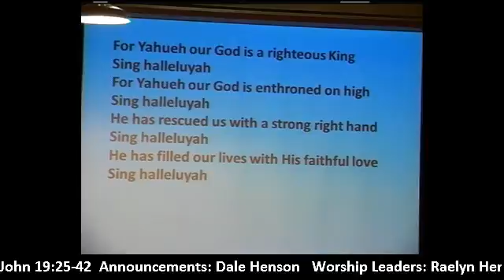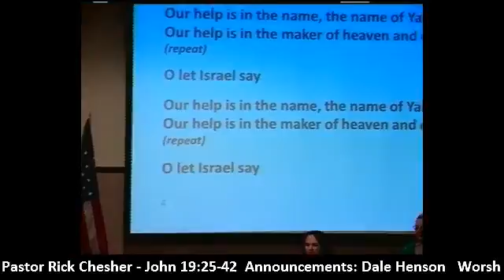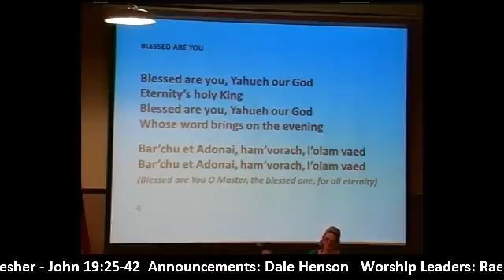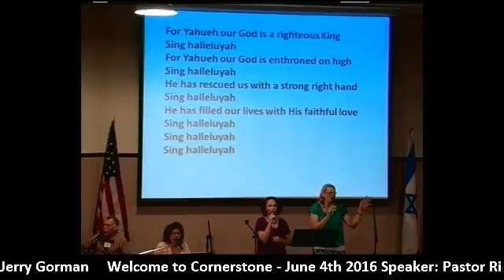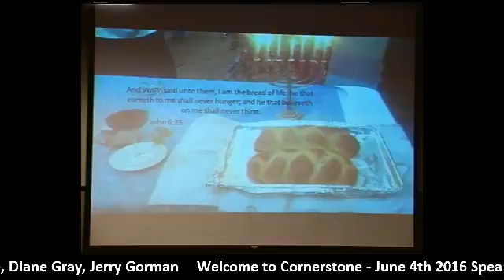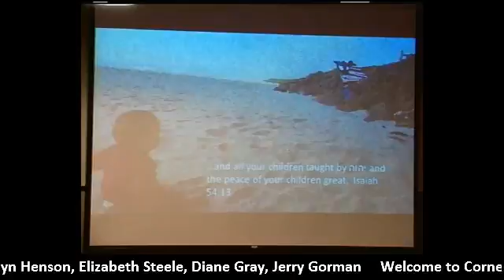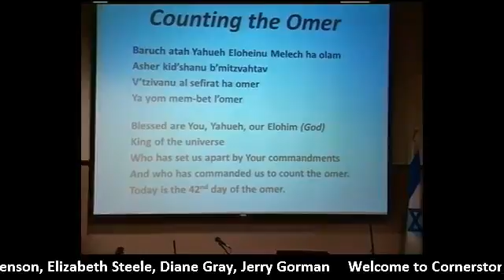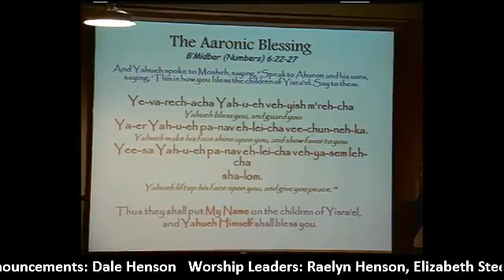John 19 25 42